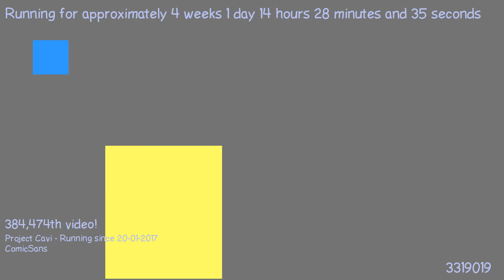1487507565 - Webdriver Cavi - F_0